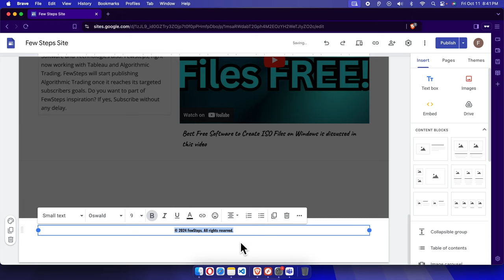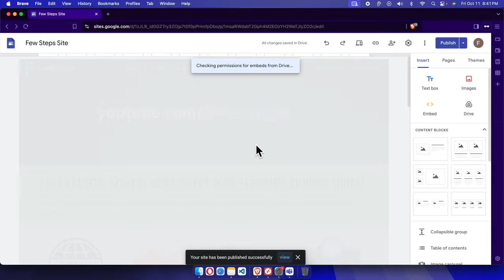How to Add a Footer in Google Sites Website - Step by Step Tutorial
Want to give your Google Sites website a more professional look? In this step-by-step tutorial, you’ll learn how to easily add a footer to your Google Sites website. From customizing the footer layout to adding important links and information, this guide will walk you through the process in just a few simple steps. Perfect for beginners, this tutorial ensures your website looks polished and complete with a custom footer.

How to Easily Add a Footer to Your Google Sites Website
How to Add a Custom Footer to Google Sites: Complete Guide
How to Add a Footer in Google Sites for a Professional Look
How to Quickly Add a Footer to Google Sites: Beginner’s Guide
Step-by-Step Guide on How to Add a Footer in Google Sites
Learn How to Easily Add a Footer to Your Google Sites Website
How to Add a Footer to Your Google Sites: Simple Tutorial
Google Sites: How to Add a Custom Footer for Your Website
How to Insert a Footer in Google Sites: Step-by-Step Instructions
Google Sites Tutorial: How to Add a Footer in Simple Steps
Step-by-Step Guide to Adding a Footer in Google Sites
Learn How to Add a Footer to Your Google Sites Website
How to Add a Footer to Google Sites for a Professional Touch